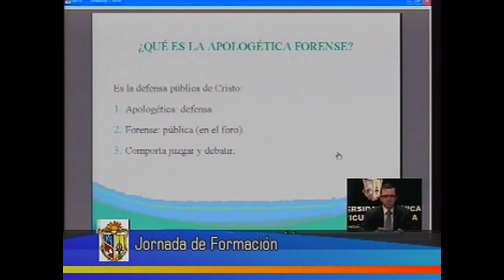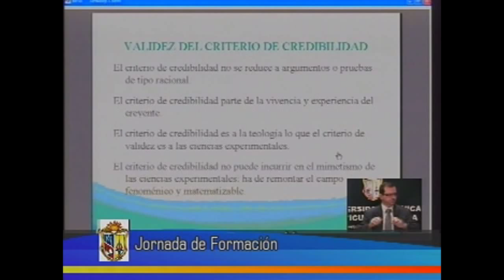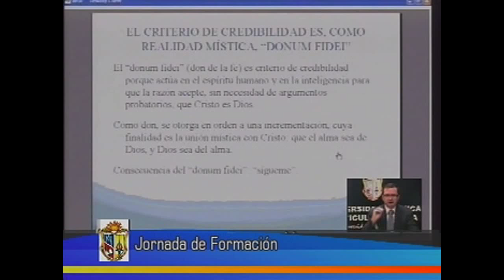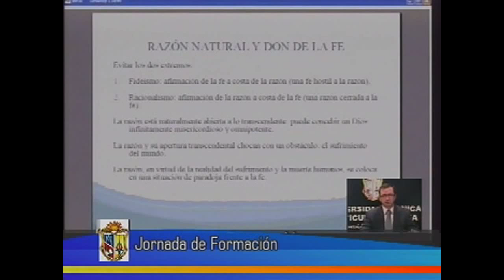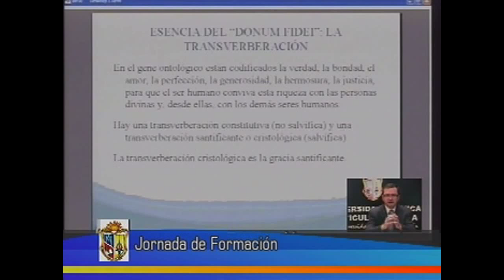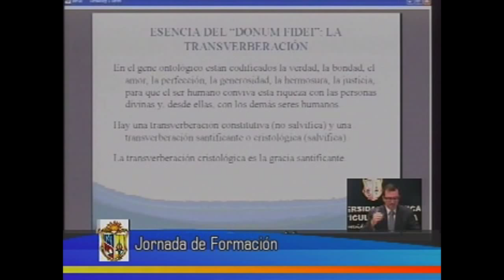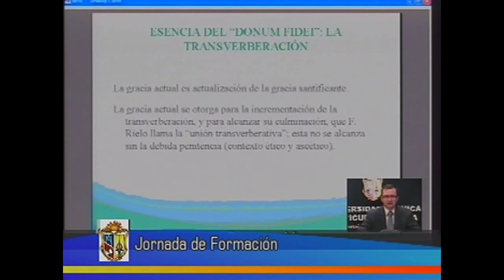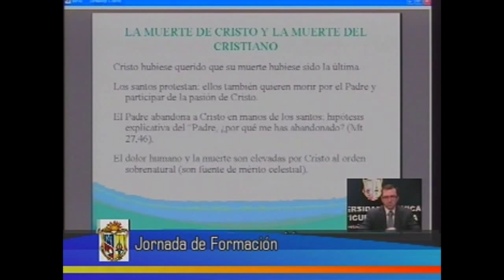UTPL JORNADA DE FORMACIÓN - CRITERIO DE CREDIBILIDAD Y DON DE FE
Jornada de Formación
Area: Socio Humanística
Ponente: Dr Santiago Acosta
Tema: Criterio de Credibilidda y Don de Fe